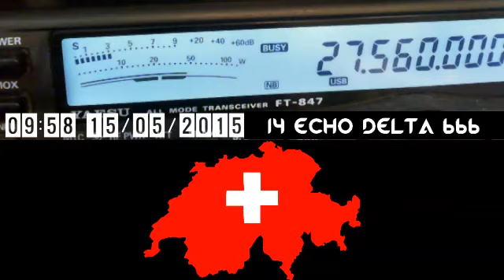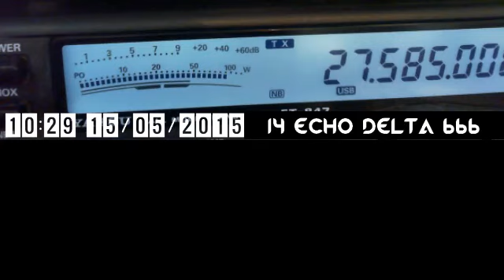qso de groupe 14PJ01 - 14YI418 - 14VE038 - 14CP1127 - 15JU69 de 14ED666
TRES SYMPATHIQUE qso avec les amis
14PJ01 JULIEN DEP01
14YI418 YANNICK DEP38
14VE038 GEORGE DEP38
14CP1127 DAVID DEP38
15JU69 MICHEL Genève ( suisse )
 merci a tous 73's